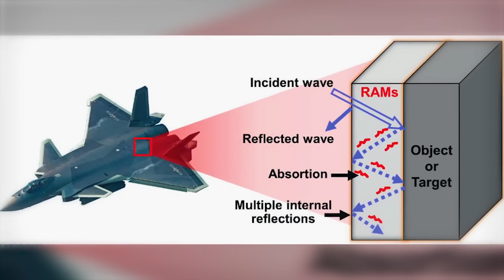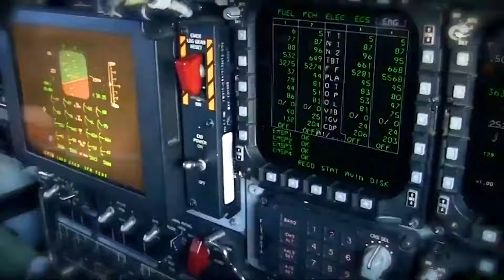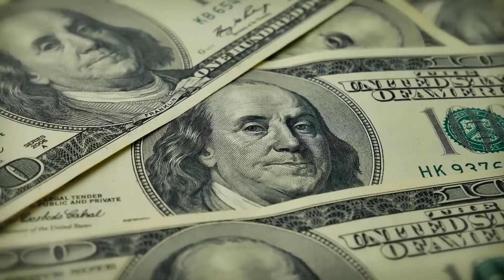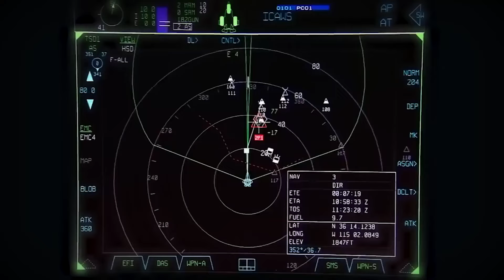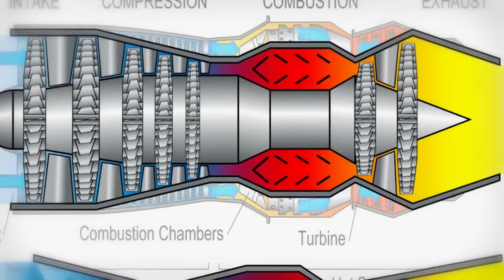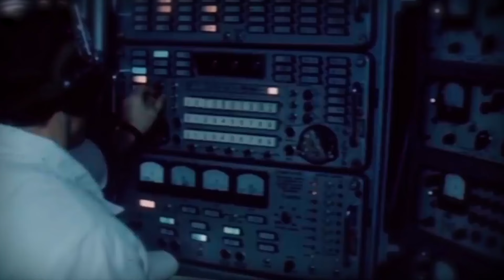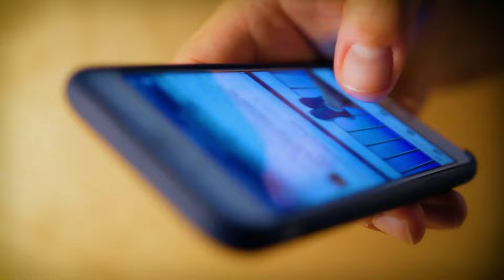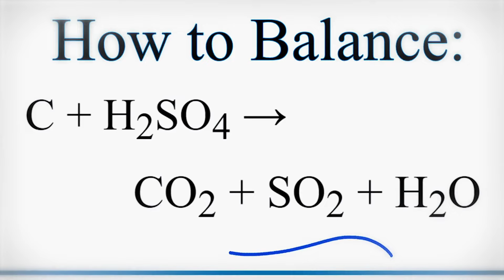I am revealing My ALL NEW Ufo Fighter Jet That Changes Everything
Here, at the "Elon Musk Fan Zone" channel, we transform the original content from shows, podcasts, and key-notes with Mr. Elon Musk to provide the viewers with a more immersive experience. We hope to educate as many people as possible through this channel.

We also make the messages of Elon Musk more accessible to people who are suffering from hearing disabilities by applying professional transcription to the majority of our videos.

1. The videos have no negative impact on the original works.
3. The videos are transformative in nature.
4. We use only the audio component and tiny pieces of video footage if necessary.

• Content Context: This video includes discussions of unverified information and theoretical perspectives that have been circulated on the internet and reported by various news outlets. This content is provided for educational and informative purposes and should not be considered as endorsed facts or absolute truths.

• Intention of Content: 'No Narratives' does not intend to defame, slander, or discredit any individuals or organizations mentioned in this video. The information is presented to stimulate thoughtful discussion and critical thinking among viewers.

• Non-endorsement of Violence: 'No Narratives' explicitly does not condone or promote any violent actions described in this video. The mention of such actions is solely to provide context and understand the implications of certain events historically or in current affairs..

Our channel’s content is based on facts, rumors, and fiction. Nothing on this channel is financial or medical advice. Like Elon Musk uses AI in most of his companies, we may sometimes use AI models to help us with specific video production and publishing processes for this channel.

Elon Musk Fan Zone — The #1 Elon Musk Fan YouTube channel covering the latest Elon Musk news, Tesla News & SpaceX News!